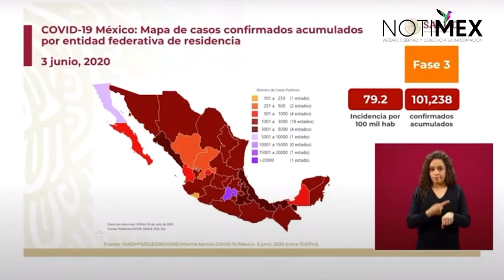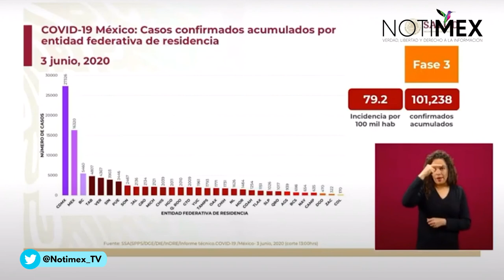Incorpora Salud, color morado para representar la máxima escala en el mapa de casos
José Luis Alomía, director general de Epidemiología, informó que incorporaron un nuevo color en el análisis de los casos confirmados acumulados por entidad federativa de residencia; el morado representa más de 20,000 casos.